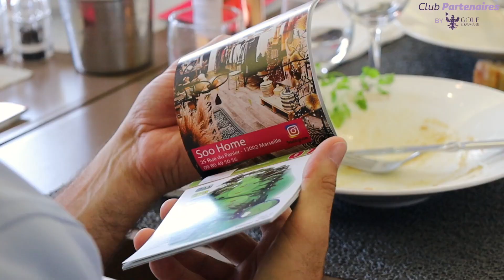Club Partenaires Golf de Saumane Septembre 2023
𝑷𝒓𝒆𝒎𝒊𝒆𝒓 𝒋𝒐𝒖𝒓 𝒅𝒆 𝒍´𝒂𝒖𝒕𝒐𝒎𝒏𝒆 🍂
𝑪´𝒆́𝒕𝒂𝒊𝒕 𝒍𝒂 𝒓𝒆𝒏𝒕𝒓é𝒆 𝒅𝒖 𝑪𝒍𝒖𝒃 𝑷𝒂𝒓𝒕𝒆𝒏𝒂𝒊𝒓𝒆𝒔 𝒅𝒖 𝑮𝒐𝒍𝒇 𝒅𝒆 𝑺𝒂𝒖𝒎𝒂𝒏𝒆 🏌🏼‍♂️
𝑬𝒏𝒄𝒐𝒓𝒆 𝒖𝒏𝒆 𝒃𝒆𝒍𝒍𝒆 𝒋𝒐𝒖𝒓𝒏é𝒆 𝒆𝒏 𝒗𝒐𝒕𝒓𝒆 𝒄𝒐𝒎𝒑𝒂𝒈𝒏𝒊𝒆 💯
𝑹𝒆𝒏𝒅𝒆𝒛-𝒗𝒐𝒖𝒔 𝒍𝒆 𝑱𝒆𝒖𝒅𝒊 19 𝒐𝒄𝒕𝒐𝒃𝒓𝒆 𝒑𝒐𝒖𝒓 𝒍𝒂 𝒑𝒓𝒐𝒄𝒉𝒂𝒊𝒏𝒆 𝒋𝒐𝒖𝒓𝒏é𝒆 ⛳️
𝑽𝒐𝒖𝒔 𝒔𝒐𝒖𝒉𝒂𝒊𝒕𝒆𝒛 𝒏𝒐𝒖𝒔 𝒓𝒆𝒋𝒐𝒊𝒏𝒅𝒓𝒆 ?!
𝑵'𝒉é𝒔𝒊𝒕𝒆𝒛 𝒑𝒍𝒖𝒔 ...